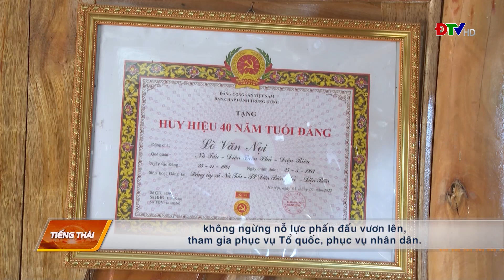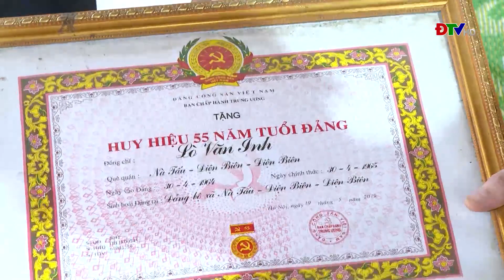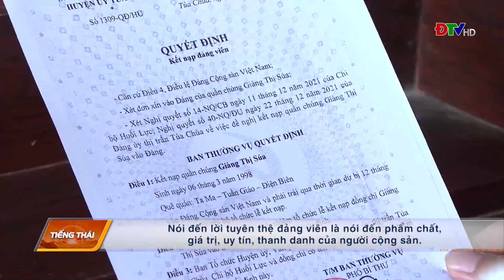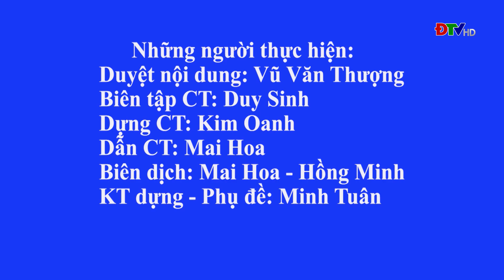ĐIỆN BIÊN - Chương trình tiếng Thái (Ngày 03-05-2023)